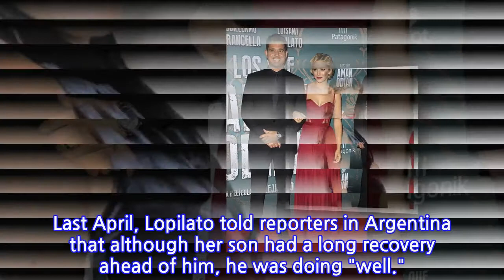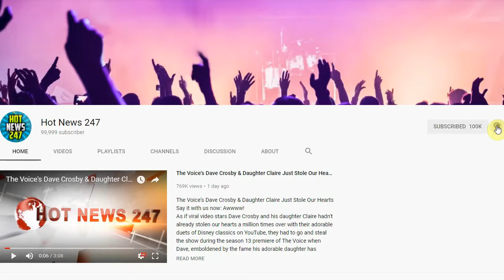Michael Bublé and Wife Luisana Lopilato Expecting Baby No. 3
Congrats to MICHAEL BUBLÉ and wife LUISANA LOPILATO!